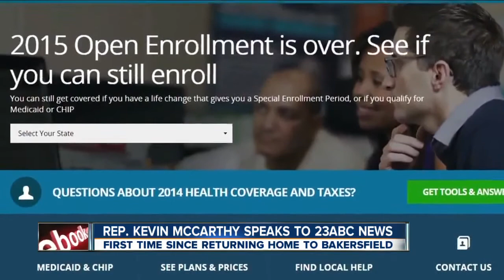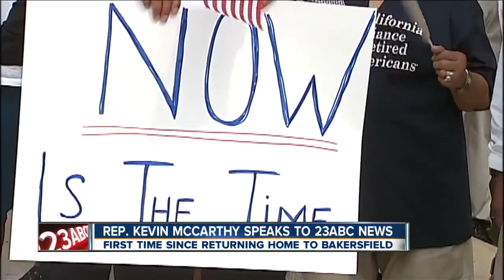Congressman Kevin McCarthy talks immigration, health care, town hall with 23ABC's Tim Calahan